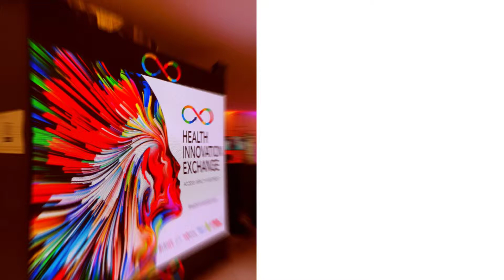HIE insights: Jonathan Stambolis/Zenysis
Health Innovation Insights #1: Breaking down barriers (Jonathan Stambolis, Zenysis)